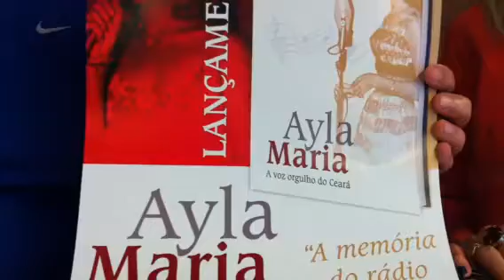Ayla Maria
Maria